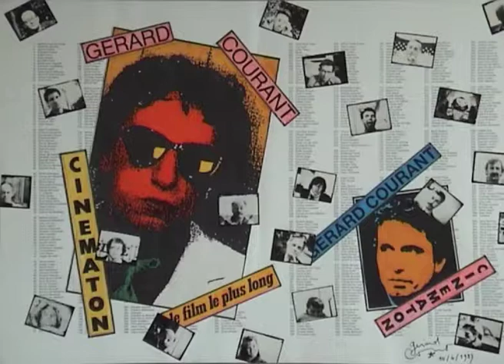Philippe Boucher (1987) by Gérard Courant - Cinématon #955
Le "Cinématon" n°955 de Philippe Boucher réalisé par Gérard Courant le 22 septembre 1987 à Paris (France) (Silencieux).
Philippe Boucher's portrait by Gérard Courant (1987 - silent).